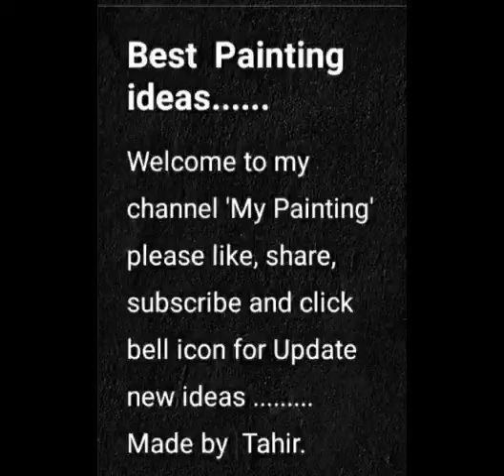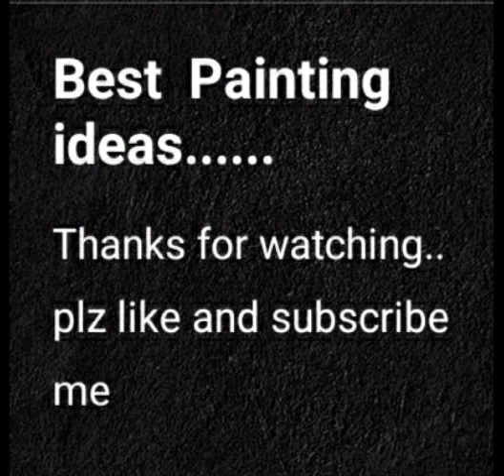Painting of tahir